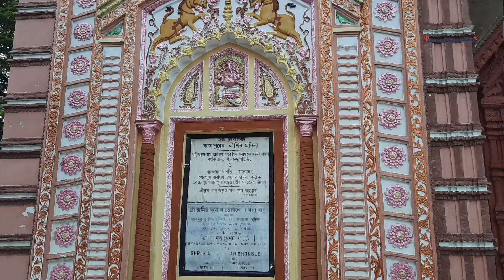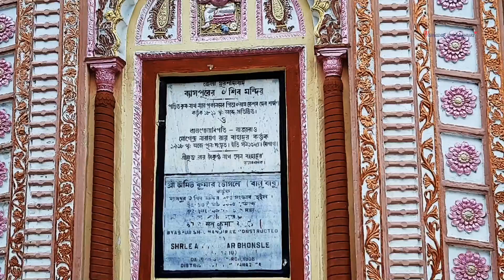Basspur Shiv Mandir| Berhampore |Cossimbazar । ব্যাসপুর শিব মন্দির। বহরমপুর। Amader Ghoraghuri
Basspur Shiv Mandir| Berhampore |Cossimbazar||Berhampore Murshidabad||

Thanks , See you in my next video..